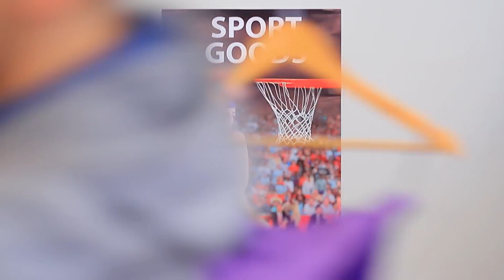Situasi Canggung Saat Black Friday!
Harga turun, dan pembeli menjadi gila! Ini adalah Black Friday! Tonton video baru WooHoo tentang took saat Black Friday! Perhatikan, itu hanya setahun sekali!